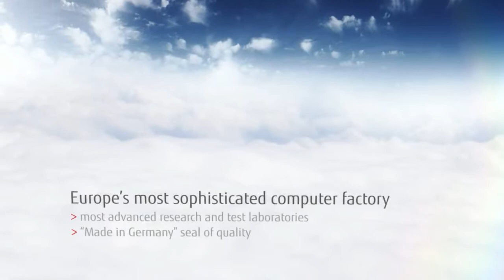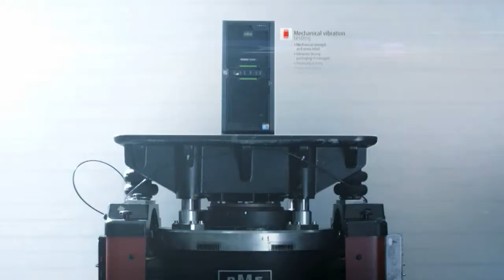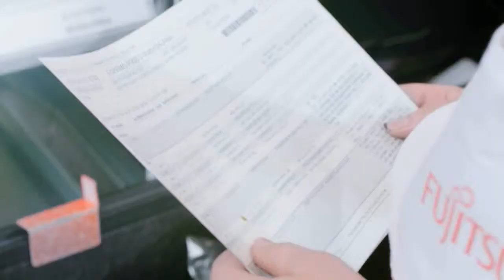Fujitsu Factory Film Augsburg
This is an image film of the Fujitsu factory in Augsburg. Fujitsu is the only IT company which develops and manufactures in Germany.